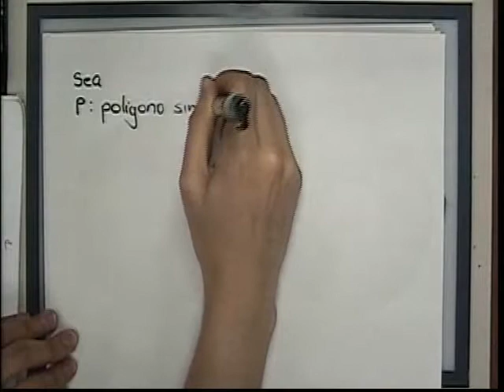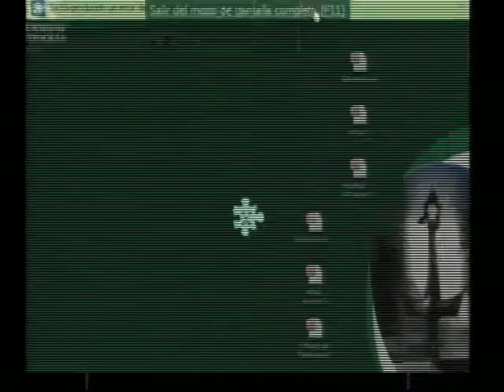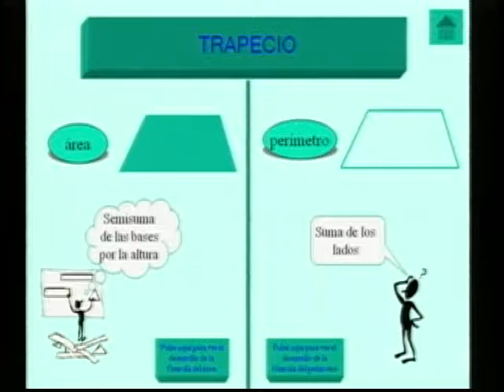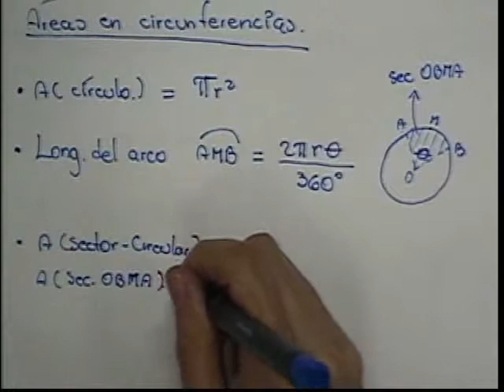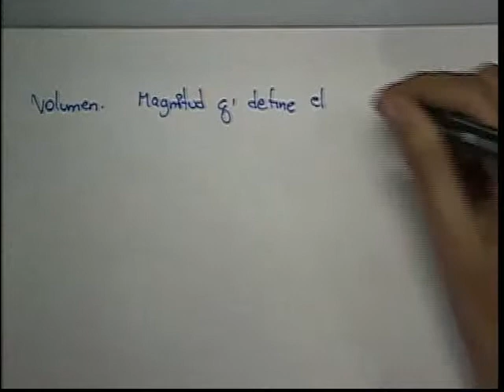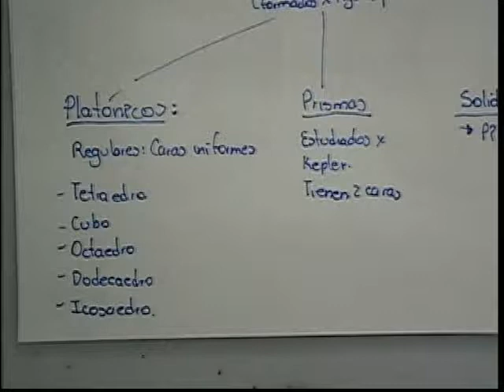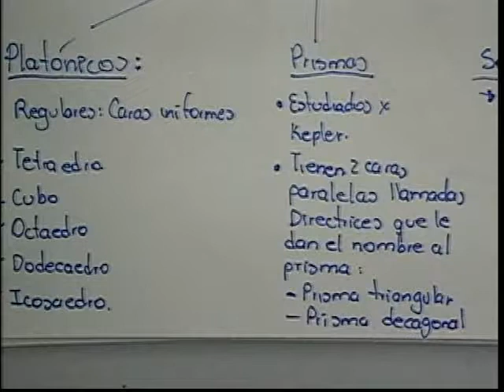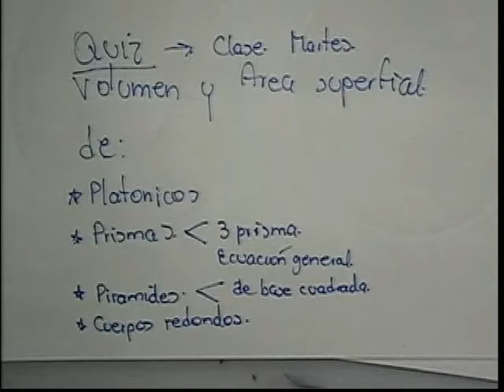Clase 24 Geometría Euclidiana26-05-2011